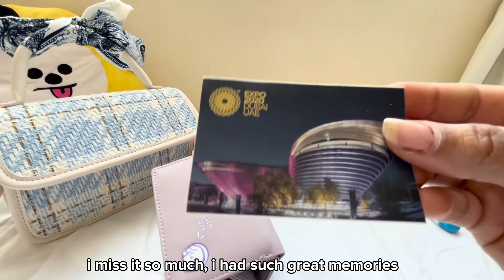what’s in my bag || 2022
hey guys welcome back to my channel! today i’ll be showing you guys a what’s in my bag so i hope you all enjoy! also i couldn’t find the links to the keychain and fan sadly.

bag:
Scarf Detail Plaid Satchel

fan: mumuso

panda keychain: miniso